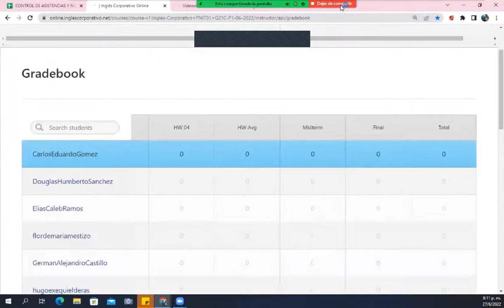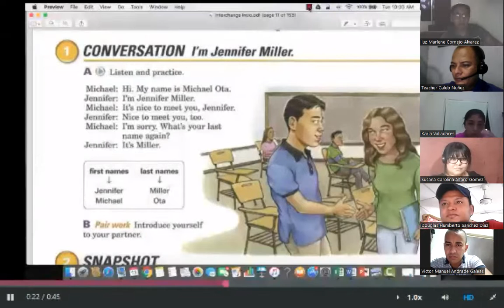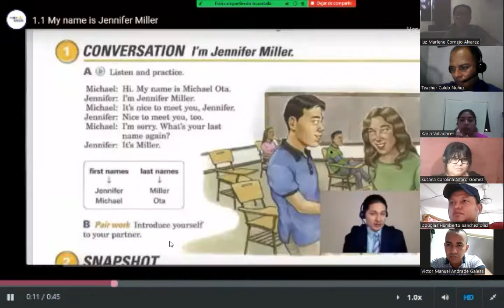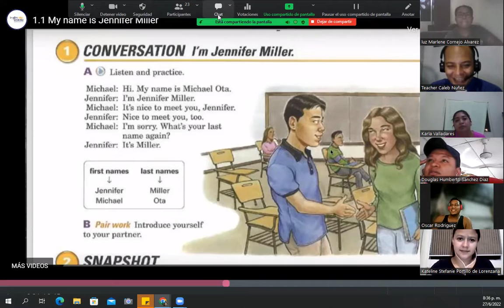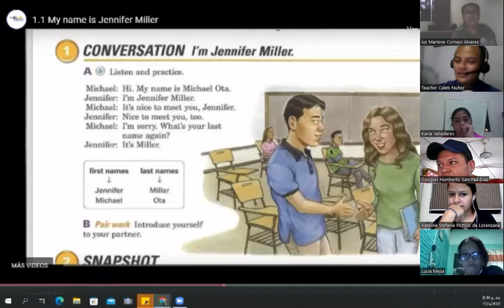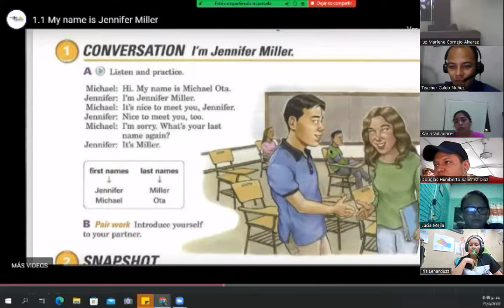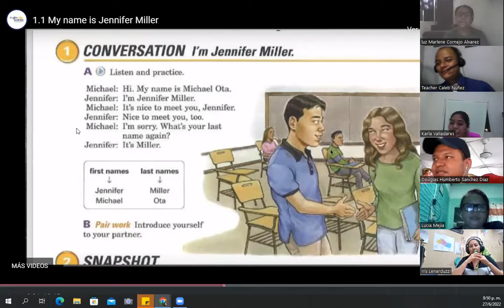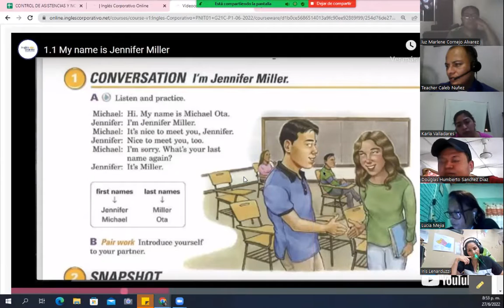Ingles Corporativo - June 27th 2022 - Affirmative and negative statements